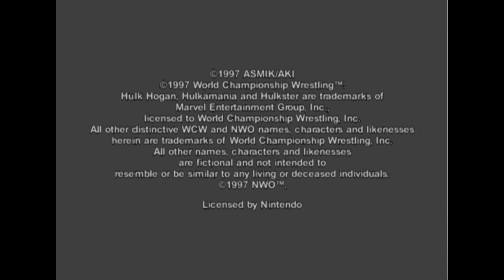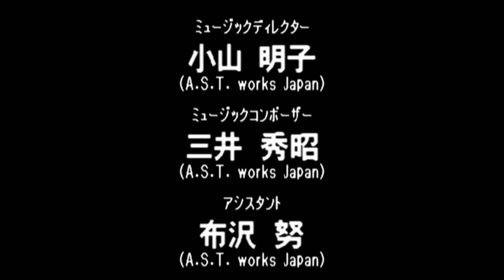Virtual Pro Wrestling 64 N64 - NWGP Tag Team Championship - Keiji Mutoh/Hiroshi Hase (1080p/60fps)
Virtual Pro Wrestling 64 N64 - NWGP Tag Team Championship Title - Keiji Mutoh/Hiroshi Hase (1080p/60fps)

1:38 - Shinya Hashimoto/Junji Hirata

5:55 - Dragon Bombers

10:49 - Riki Choshu/Kensuke Sasaki

13:58 - Shinjiro Ohtani/Koji Kanemoto

17:19 - Antonio Inoki/Seiji Sakaguchi

32:23 - Credits